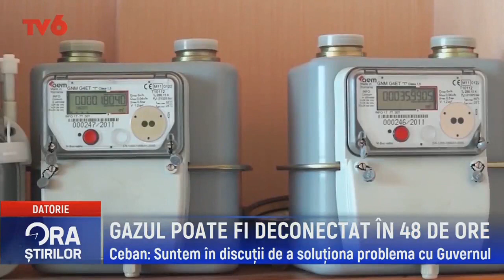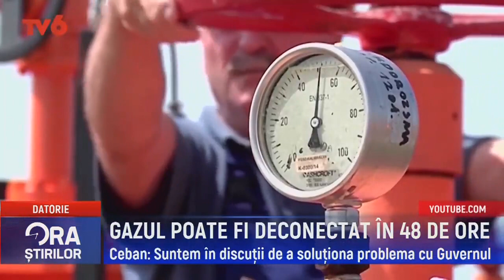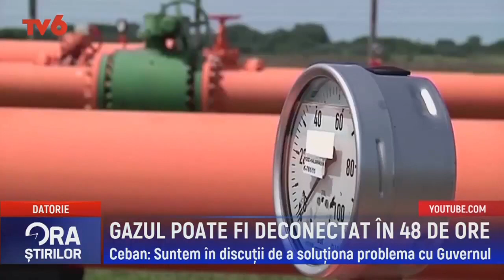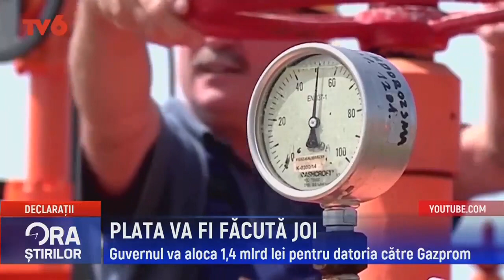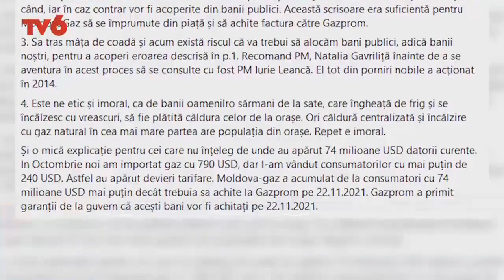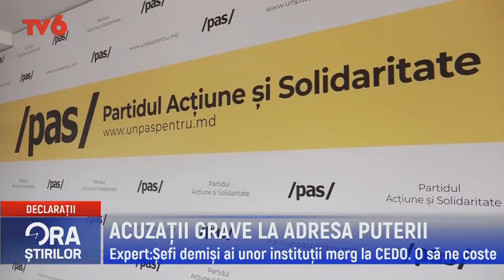Ora știrilor la TV6 2021-23-11 | 19:00